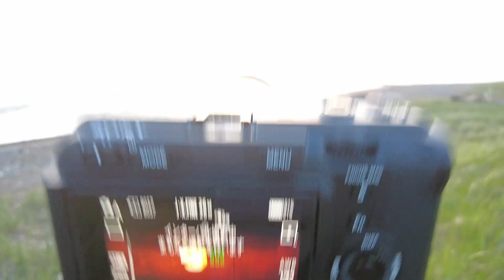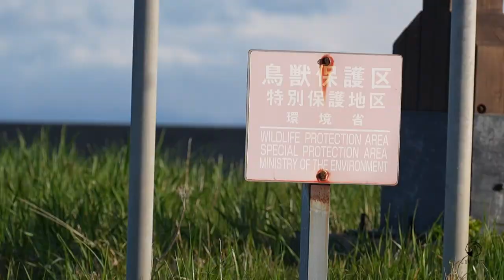极境狂想曲：即将从地球上消失的绝美湿地｜北海道遥远的角落【足迹｜Imprints】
即将从地球上消失的美景